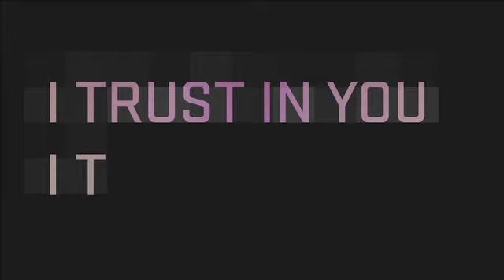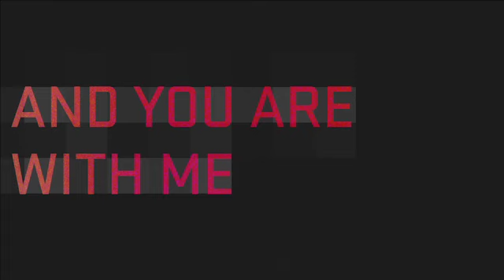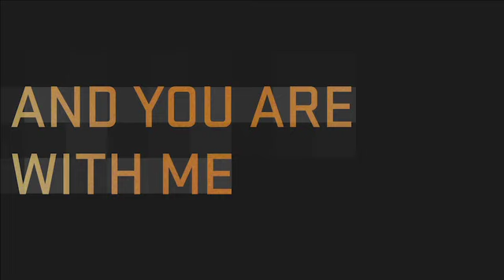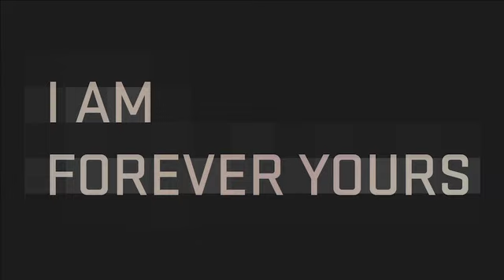FOREVER YOURS LYRIC VIDEO | Kids on the Move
The creator of the universe loves us so much. He takes care of us, we can trust in Him. Check out this original song by Kids on the Move about this very thing.